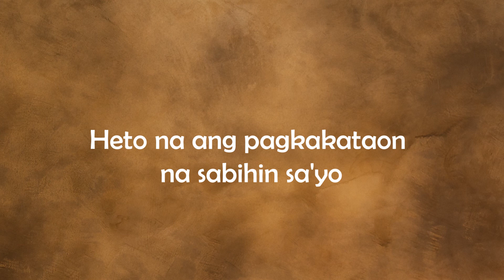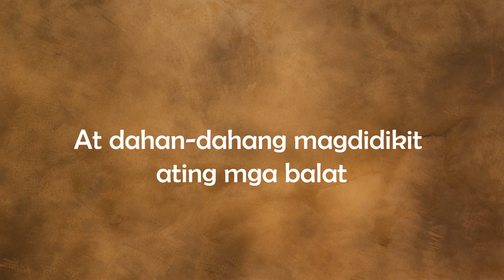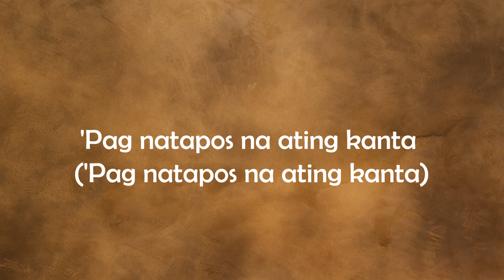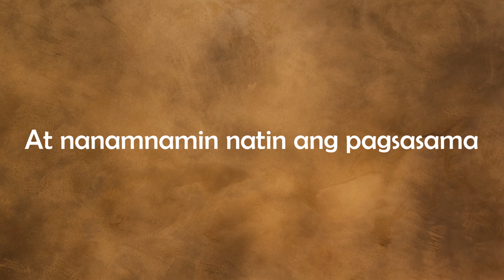Mabagal - Daniel Padilla & Moira dela Torre [ Lyrics ]